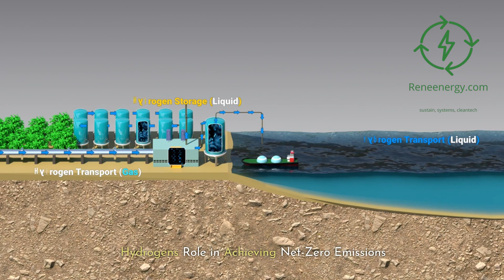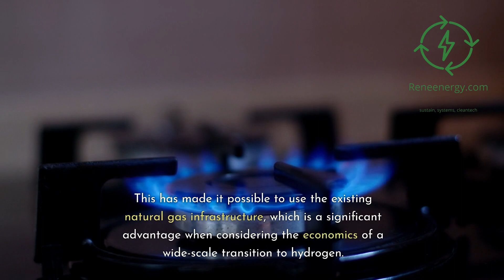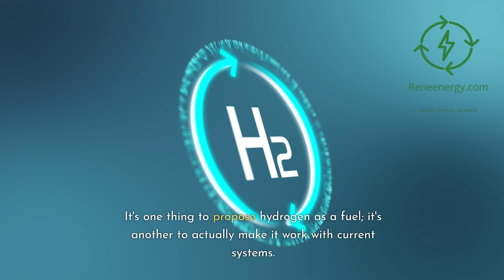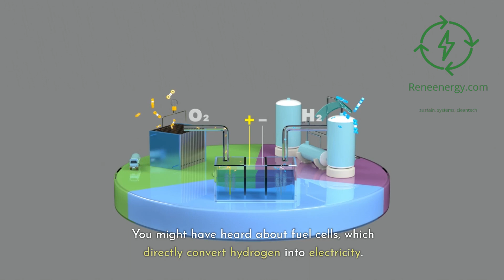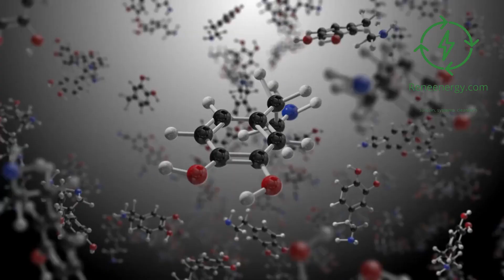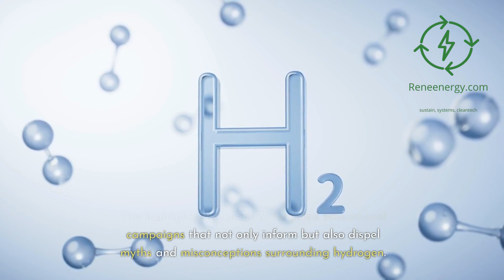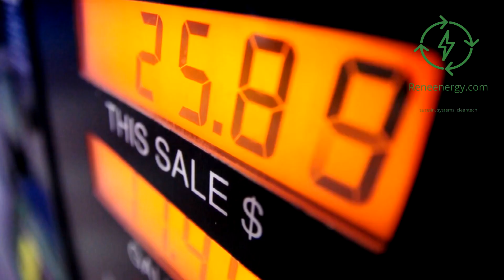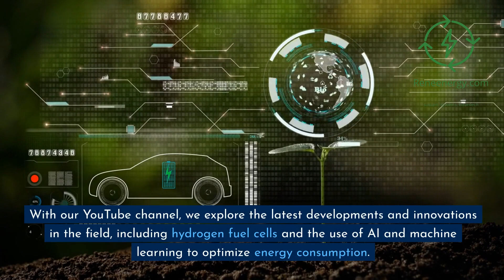The UK's Transition - Natural Gas Pipelines to Hydrogen Networks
In today's episode, we delve into the UK's ambitious H21 program, which aims to transition the nation's existing natural gas pipelines to hydrogen networks. What makes this shift to hydrogen so groundbreaking? We’ll cover the technical achievements, economic feasibility, and the future of hydrogen energy in the UK.

🔍 Topics Covered:

The feasibility and economic viability of converting natural gas pipelines to hydrogen
Highlights from the H21 program's first and second phases
The role of public perception and acceptance in hydrogen adoption
Future scaling and steps needed for widespread hydrogen implementation
The economics and efficiency of hydrogen appliances versus natural gas
Whichever route we take towards net-zero carbon home heating, it will come with costs, especially in the short term. The H21 program suggests hydrogen could offer the most cost-effective solution for many homes. Major companies like BP are already investing in hydrogen production. Find out why this could be the fuel of our future.